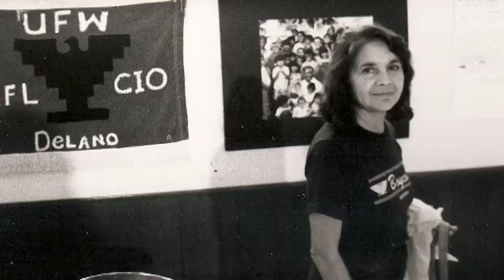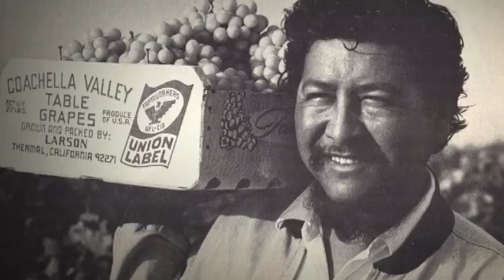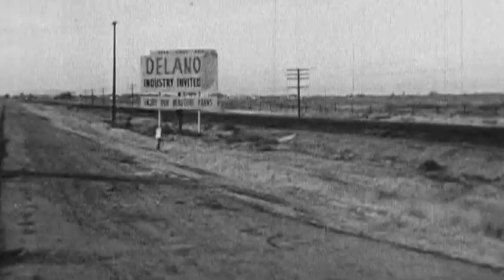DOLORES HUERTA & RICHARD CHAVEZ TRIBUTE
a tribute honoring civil rights activists Dolores Huerta and Richard Chavez that Tribesmen Pictures produced for the MALDEF 2010 Washington, D.C Awards Gala.

This video is not intended for commercial screening or commercial distribution in any medium.